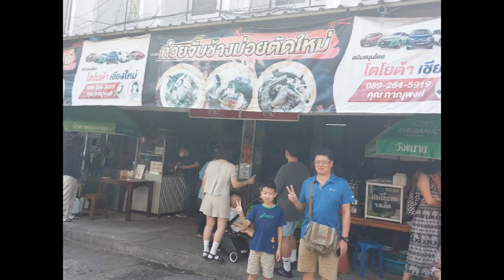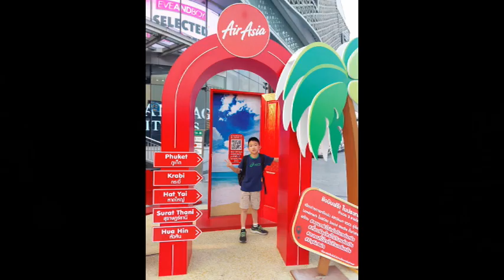2024 02-26~03-03 泰國清邁七日遊 (下)